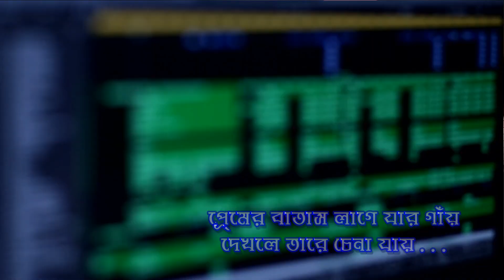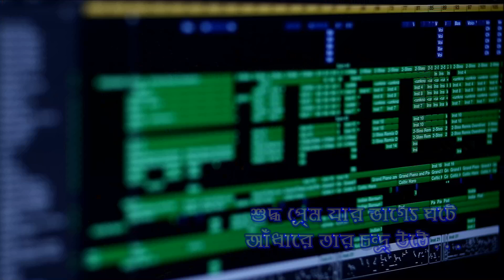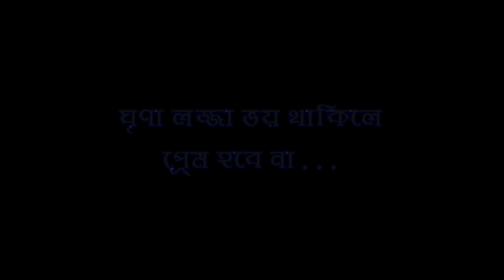ঘৃণা লজ্জা ভয় থাকিলে প্রেম হবেনা | PANKOJ | GRINA LOJJA VOI THAKILE PREM HOBE NA | BANGLA FOLK SONG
Description :
Song : ঘৃণা লজ্জা ভয় থাকিলে প্রেম হবেনা
Cover & Music : Pankoj Chowdhury Joy
Lyric & Tune : Shah Abdul Karim

Description :
Hello Viewer's
The Official Channel of Pankoj Chowdhury Joy. he is an one of the most Talented Singer & Music Composer in Bangladesh. He has released Lot of Song in Market. And Keep in Touch with all Social Networks.

*** ANTI-PIRACY WARNING***The Uploaded content's Copyright is reserved for PANKOJ CHOWDHURY JOY. Legal action will be taken against those who violate the copyright of the following material presented!